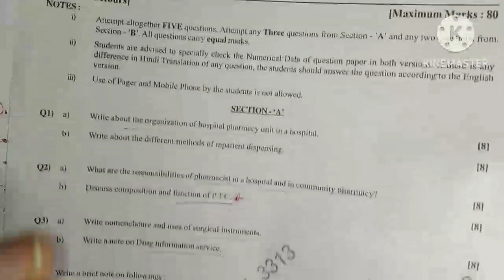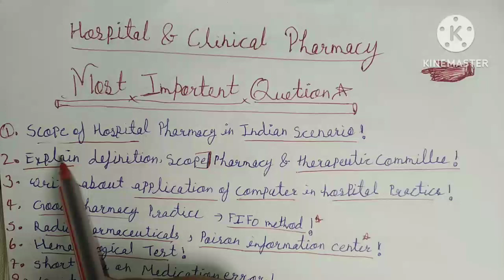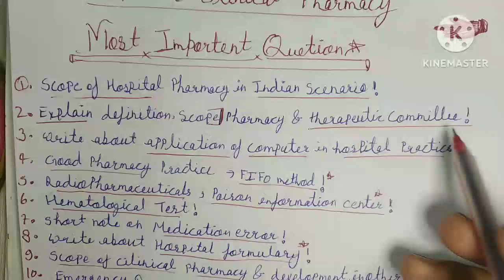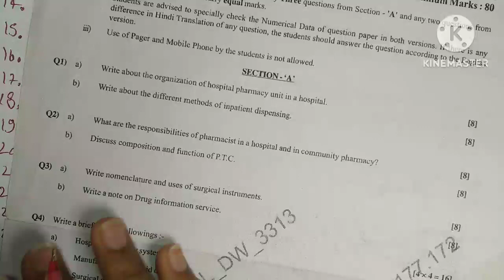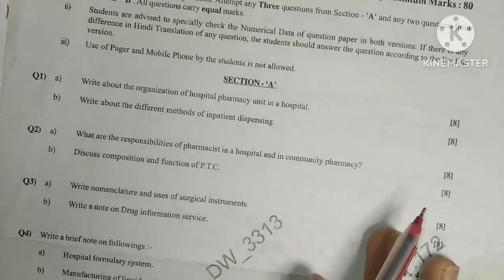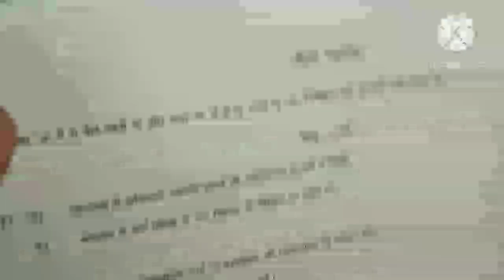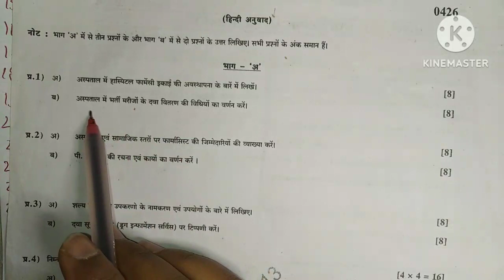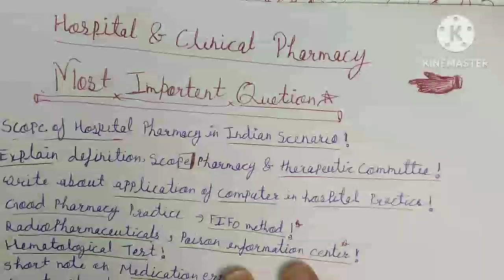Hospital and Clinical Pharmacy Most important Questions 🗞️📋रट के जाना Exam में Pass होना चाहिते है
Pharmacology Most important Questions रट के जाना Exam में Pass होने से कोई नहीं रोक सकता है .